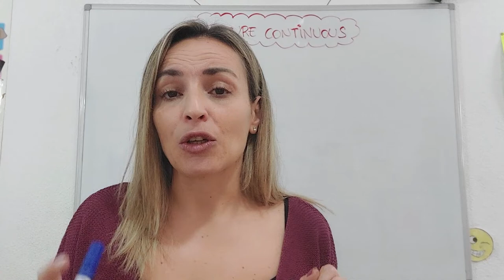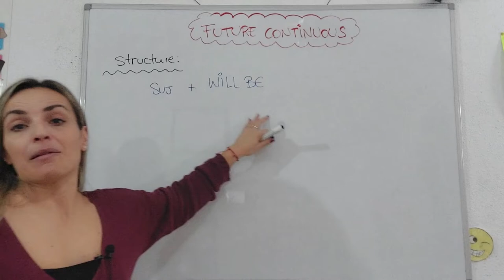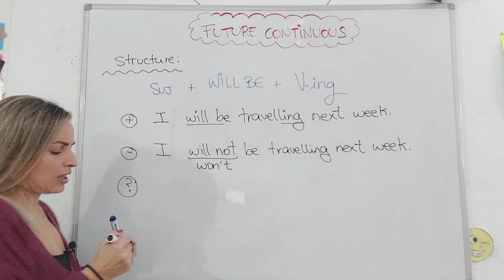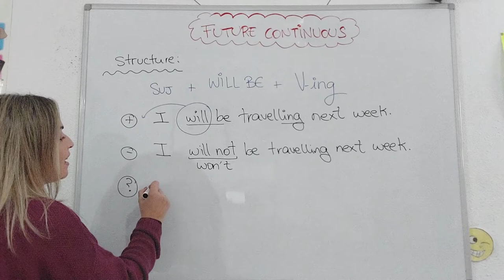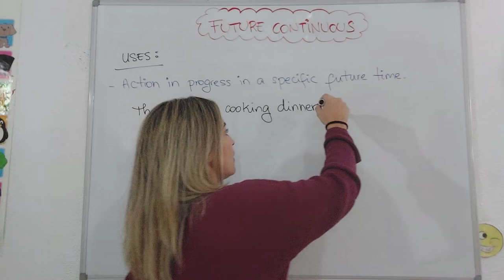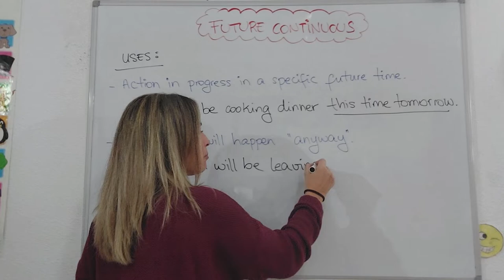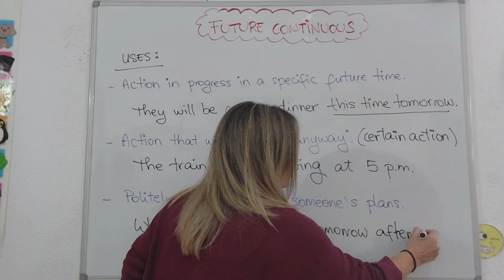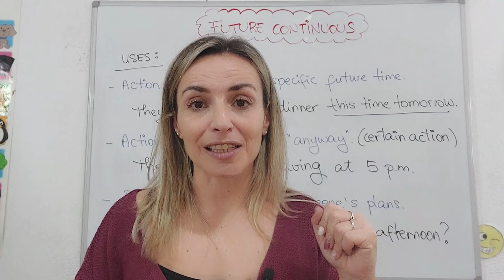LESSON#54 - Cómo y cúando usar el FUTURE CONTINUOUS in ENGLISH👉EJERCICIOS👈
🧡 Hoy te vas a dormir sabiendo usar y construir el **FUTURE CONTINUOUS** en INGLÉS. Pan comido!! 😉

Ánimo!! 💪